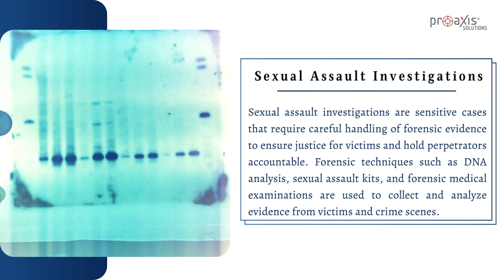Exploring criminal investigations and its types | Proaxis solutions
In this video, you will understand criminal investigations

The video has the following points:

Cover 00:00
Introduction 00:05
Types 00:10
Homicide investigations 00:16
Robbery investigations 00:21
Sexual assault investigations 00:26
Financial crime investigations 00:31